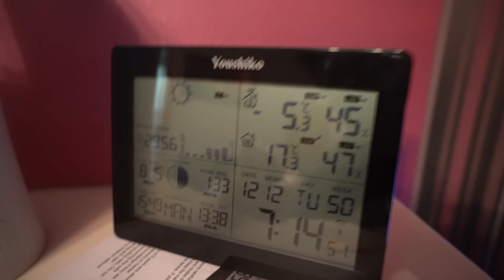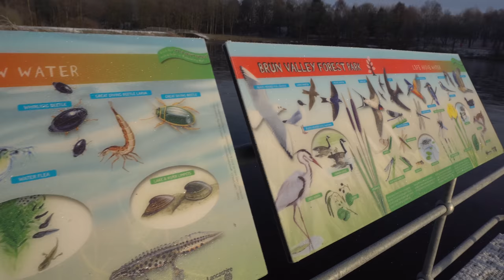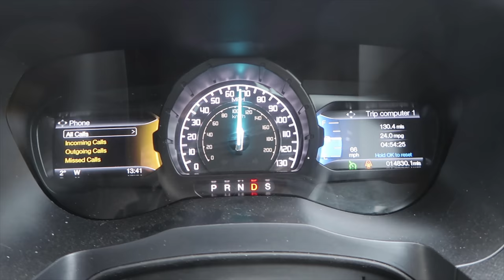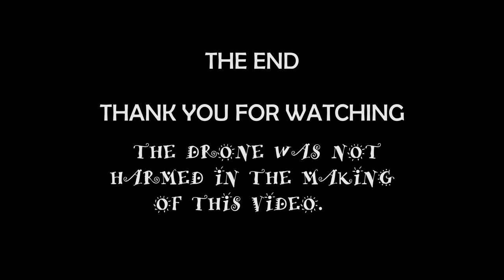I CRASHED MY DRONE - VLOG #035[4k]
Today I crashed by Drone DJI Spark into a tree while out on a walk.  The drone started to return to home and then flew off and clipped a big tree and fell approx 20 feet.

The drone itself was not harmed, but a couple of broken props.